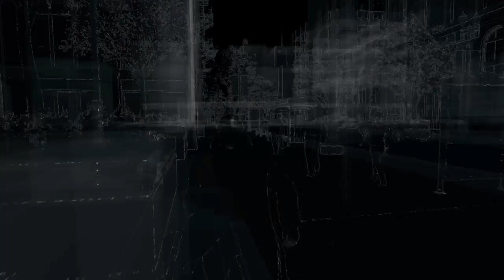WATCH_DOGS™ Chasing Down The Candy Man